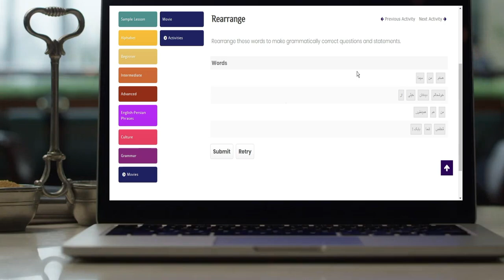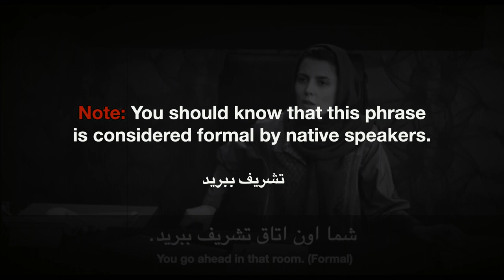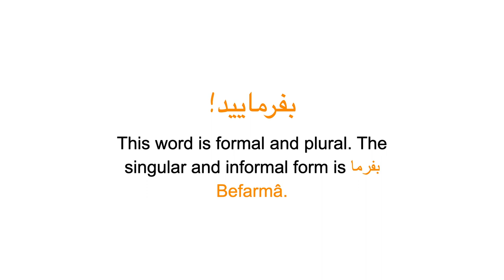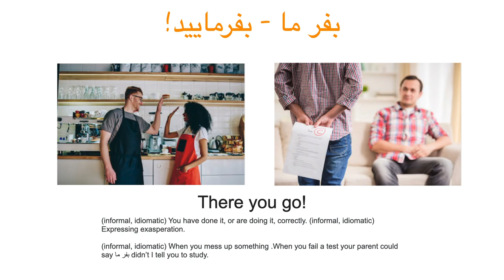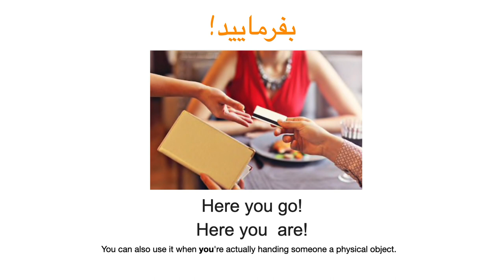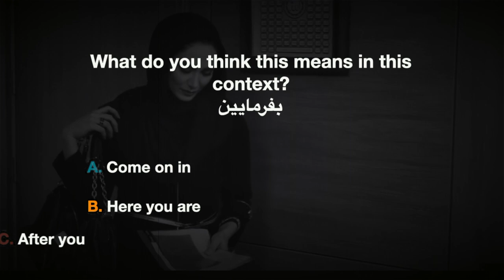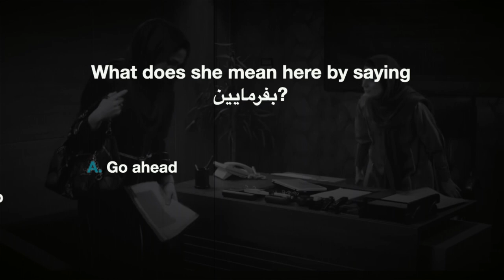Learn Persian with Movies! A Magic Word with 10 Different Meanings (Befarmaeed)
In this episode we are learning about A common Persian word , Befarmaeed , بفرمایید and 10 different situations that we can use this word. with "Doran Aasheghi" دوران عاشقی movie .  Correct responses will be mentioned in the comment section by our team. Cannot wait to read  your responses!
بفرمایید Meanings:
1. Please, 2.Go ahead, 3. After you, 4. Please enter, 5. Come on in, 6. This is what you wanted. 7. There you are, 8. Here you go, 9. How may I help you? 10. Take a seat.
11. Help yourself.

Are you ready to have a lot of fun learning real life Persian with “Talk Like A Persian” ? Start speaking Persian in minutes with Persian movies through our free online courses on Youtube and premium courses